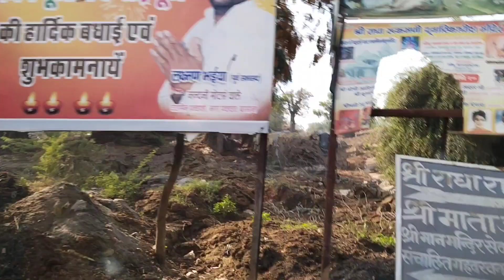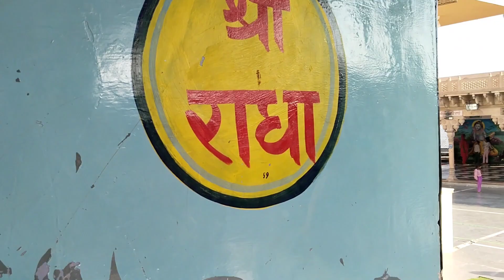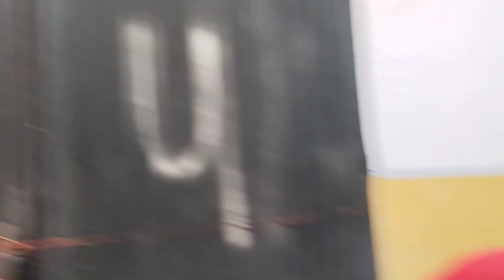श्री जी की कृपा पाने आए हम बरसाना❤️, नंदगाँव, कोकिलावन radhey radhey 🦚❤️vlog27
हमारी लाडली के इन्हा गए बरसाना उनकी कृपा पाने